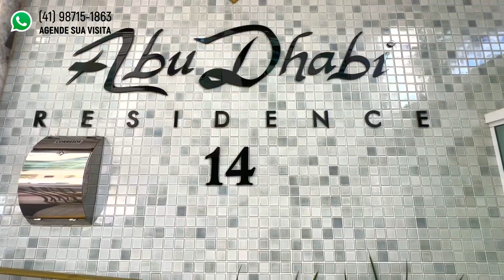APARTAMENTO DUPLEX À VENDA EM MEIA PRAIA - ITAPEMA/SC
Apartamento Duplex; 4 suítes; Vista para o mar; 4 vagas de garagem; Lazer Completo; Abu Dhabi Residence

Apartamento em ótima localização em Meia Praia, a 50 metros do mar. Um apartamento Duplex em um edifício luxuoso e exclusivo, com apenas 21 unidades.
No primeiro andar do imóvel encontramos uma ampla área integrada para sala de estar e jantar, churrasqueira em varanda fechada com vidro e integrada a sala, além de cozinha, lavabo e área de serviço.
No andar superior estão localizadas as 4 suítes, sendo a principal com banheira de imersão e vista privilegiada do mar.
O imóvel conta com infraestrutura pronta para instalação de ar condicionado e aquecedor a gás e o edifício conta com heliponto.
Na garagem, são 4 vagas cobertas e livres, acessadas através de um elevador para veículos.

DADOS DO IMÓVEL:
Área útil: 224 m²
Área total: 374 m²
Quartos: 04
Suíte: 04
Banheiros: 04
Lavabos: 01
Vaga de garagem: 04 cobertas
Ano da Construção: 2018
Construtora: Santana

LOCALIZAÇÃO:
Endereço: Rua 234, 14 - Meia Praia

CONDOMÍNIO:
Salão de Festas com churrasqueira
Playground
Academia
Cinema
Piscinas adulto e infantil descobertas
Piscina coberta e aquecida
Sauna
Heliponto

PROXIMIDADES:
Beira-Mar 50m
Posto Shell 60m
Supermercados Koch 270m
Calçadão Praia Shopping 300m
Escola Bilíngue Semear Infantil 400m

NEGOCIAÇÃO:
Possibilidade de Financiamento e uso do FGTS.

Visitas devem ser agendadas com antecedência,
Eliana Carvalho | CRECI F47348/SC